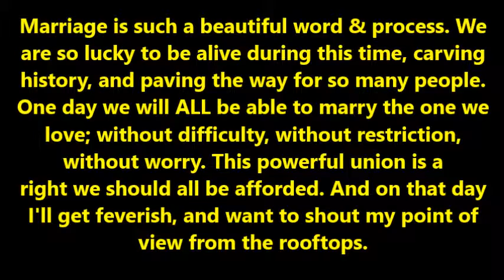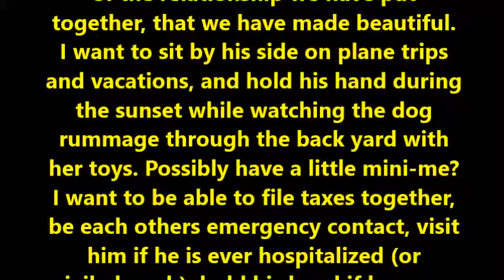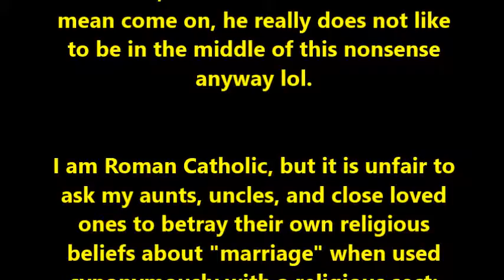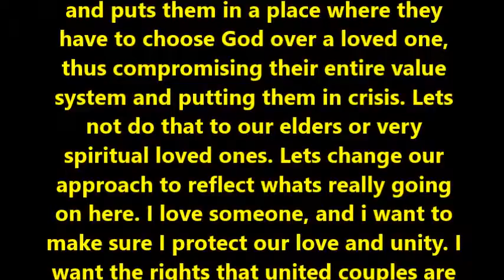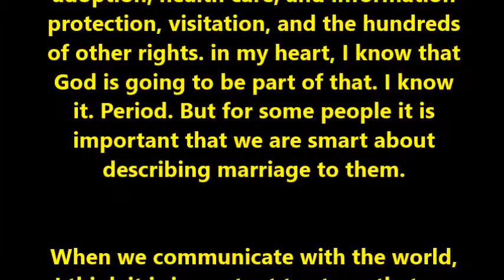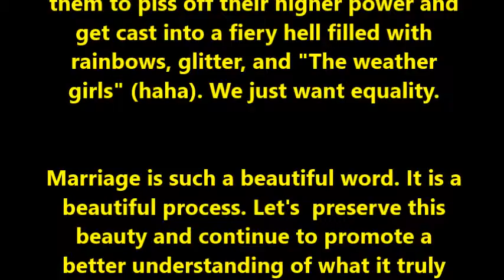MARRIAGE- A SUNSHINE CLUB POEM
THIS IS ONE SUGGESTION ON HOW OUR COUNTRY AND WORLD SHOULD VIEW GAY MARRIAGE.